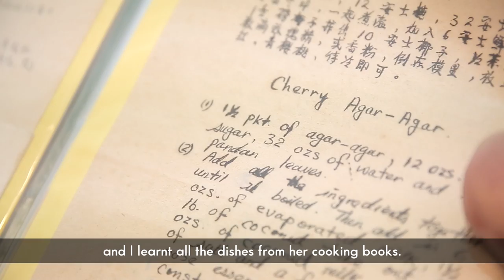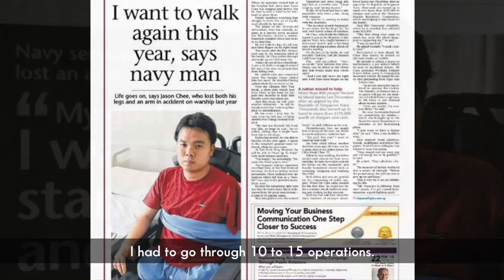Serve The Honour - Jason Chee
Life has thrown him multiple curveballs, but there's no stopping our TeamSG Paddler Jason Chee from emerging victorious through his struggles. Back him up as OneTeamSG as he prepares for another fight this month to defend his gold medal!

Our TeamSG athletes are calling on all Singaporeans to come together as One Team Singapore to support them on their journey to the 9th ASEAN Para Games in KL.

Snap a photo, hashtag OneTeamSG and you may stand a chance to win exclusive TeamSG premiums worth S$100 during the biweekly draw.